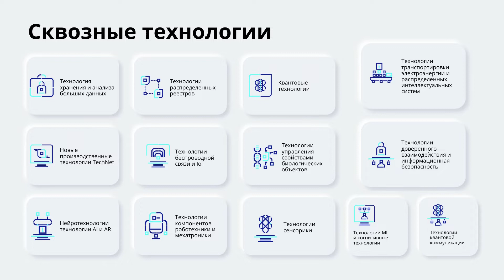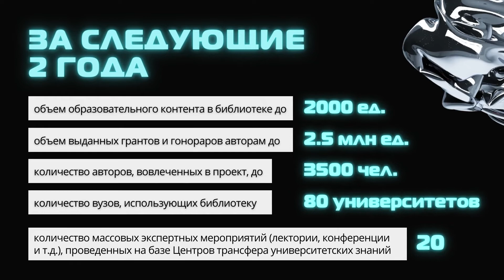Datalib — первая библиотека по цифровым дисциплинам